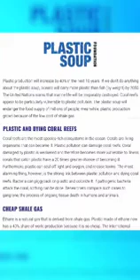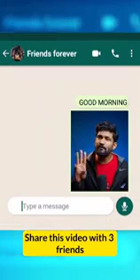The Ocean Cleanup is a nonprofit environmental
The Ocean Cleanup is a nonprofit environmental engineering organization based in the Netherlands that develops technology to extract plastic pollution from the oceans and to capture it in rivers before it can reach the ocean.candid photography
video editing
final cut pro
Facilities /options:- still photography, videography, live telecast, cctv, zip crane, led video display, drone photography, pre bridal shooting, post couple shooting, candid photography, treasure shoot, Albums, Event Management, Wedding Planning, and Much More.
(NOTE-all above facilities are under one roof.